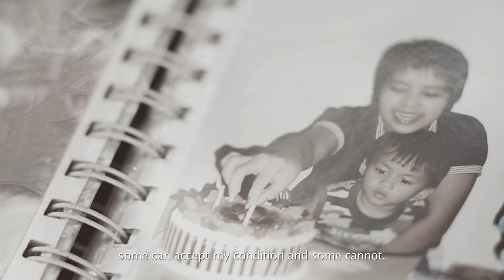Aidilfitri Memories - Hayati's Story (Bahasa Malaysia Subtitle)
Acts of irresponsible driving out there can leave deep lasting effects on the victims and their loved ones.
Pak Wan has agreed to share his RayaMemories with us, as a reminder to everyone on the road.

Please drive safely this coming Raya – think of your loved ones.
Share the video, spread the word, have a safe Aldilfitri this year.